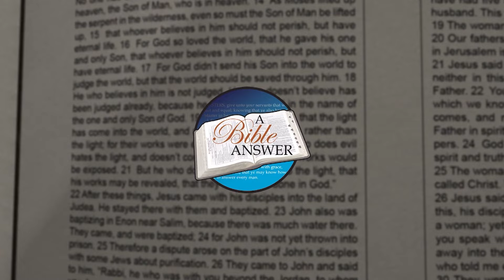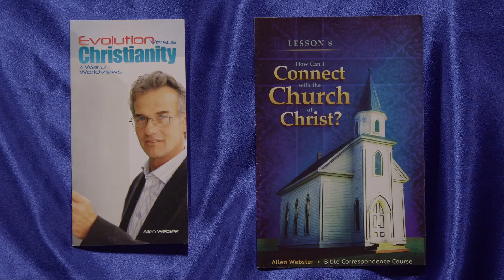Bible Answers Episode #971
Panelists: Kevin Thomason, Ronnie Gootam, Justin Beard

Air Dates:  #971- 1/1/2023

1. I wonder if you could address 1 John 5:7,8 on A Bible Answer. These verses read differently in the NKJV, ESV and ASV making it a little hard to understand?
2. I want so much for my husband to obey the Lord.  What can I do to help him become a Christian?
3. Why did Jesus curse the fig tree in Matthew 21:19?
4. Why should Christians be concerned about modesty?